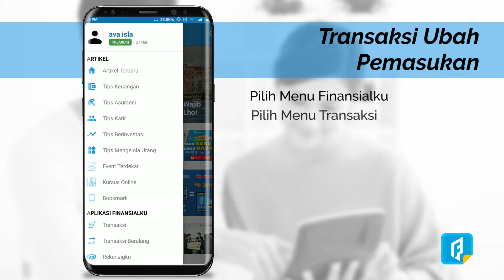Transaksi Ubah Pemasukan - Aplikasi Finansialku